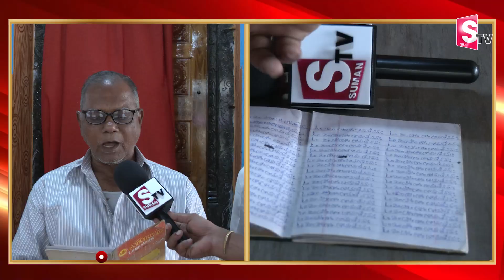నిజమాబాద్ లో వినూత్న ఆలోచన ఆలయం చుట్టూ జాలితో.. || Latest News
Watch ► ► నిజమాబాద్ లో వినూత్న ఆలోచన ఆలయం చుట్టూ జాలితో.. || Latest News  @Sumantvnizamabad395